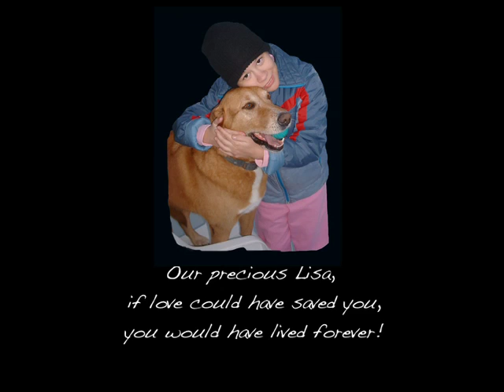Lisa Tribute 2.mov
Here is a short video tribute to our beloved dog, Lisa, who passed away on August 25th. It was a very sudden death and we only had one day to say goodbye. It was so hard that we still haven't gotten a new dog. It is still hard to watch this video without getting emotional. We really loved Lisa, she was the only dog we ever had in our 27 years of marriage. She rests in our backyard facing our house buried with pictures of us and a DVD of her life should someone find her decades from now. We have built her a beautiful sitting area with flowers and a bench and personalized headstone with hand-drawn pictures of things she liked to do. I personally still go talk to her before I go to work and before I go to bed. We also had a beautiful oil painting done (the first picture of the video) which is in our bedroom and in my office. The picture is so realistic that if you look into her eyes you were swear she was there. Anyway, I hope that you enjoy the video. I'm finalizing a two hour DVD of videos and pictures we have of her. She is really loved and missed. RIP Lisa.